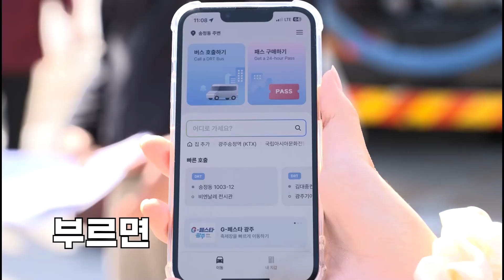가을 광주를 다채롭게 즐기는 방법, G-페스타 광주 2024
올 가을, 광주에서 개최되는 예술, 맛 콘셉트의 축제, 행사가
하나의 통합 브랜드인 'G-페스타 광주'로 새롭게 시작합니다!